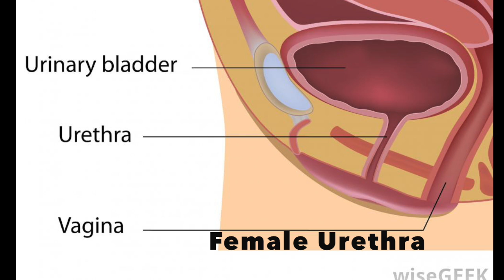Trichomoniasis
Scholarly sources are quoted along with scientific evidence of trichomoniasis as you are brought along on Chastity's journey to getting cured.